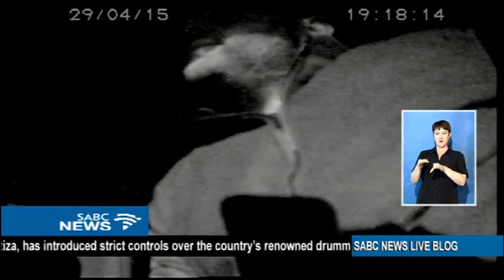Sentencing in the Panayiotou trial set for 17 November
Port Elizabeth businessman Christopher Panayiotou has been found guilty of the murder of his wife, Jayde. Judge Dayilin Chetty delivered his judgement in the Port Elizabeth High Court. Panayiotou and his co-accused Zolani Sibeko and Sinethemba Nemembe were tried for conspiring to commit murder, murder, abduction and defeating the ends of justice. Panayiotou was the mastermind behind the abduction and murder of Jayde in 2015. She was abducted outside her house by the hit-men, shot in execution style and her body found a day later in a open field in Kwanobhule. Panayiotou's defence team has indicated that they will appeal the conviction.